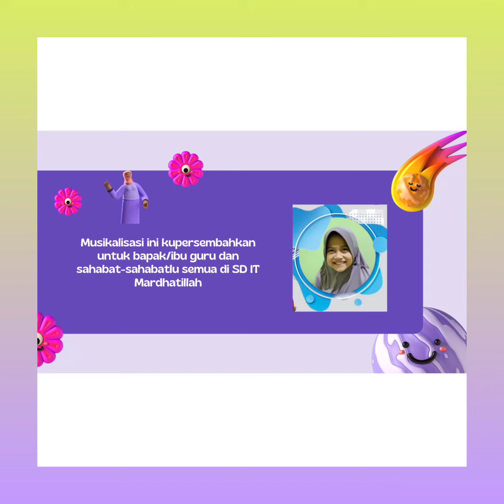Musikalisasi Puisi "Rindu Sekolah" oleh Susmita Aluna SD IT Mardhatillah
Musikalisasi puisi ini dipersembahkan untuk bapak/ibu guru dan sahabat-sahabatku di SD IT Mardhatillah, serta kawan-kawan semua di seluruh penjuru nusantara dan di dunia.

Aku rindu sekolah.
Aku rindu kalian.
Semoga pandemi segera berlalu.
Semoga kita semua segera dipertemukan.

Puisi: Rindu Sekolah
Karya: Iqbal Yusron Najid